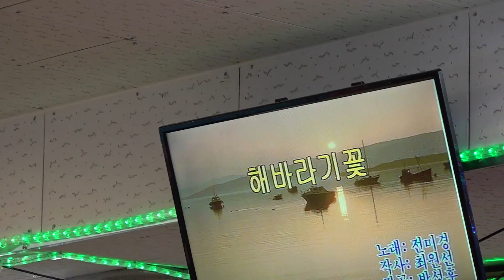가수 회장 장옥주 해바라기꽃 우리예술단정기공연 장소:낙원회관 일시:2019 2 3[토 일 요일]